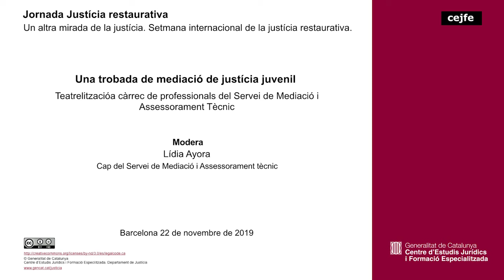Justícia restaurativa - Una trobada de mediació de justícia juvenil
Teatralització a càrrec de professionals del Servei de Mediació i
Assessorament Tècnic
Modera: Lídia Ayora